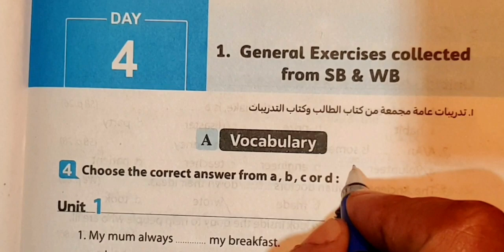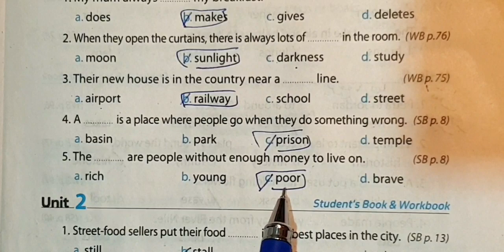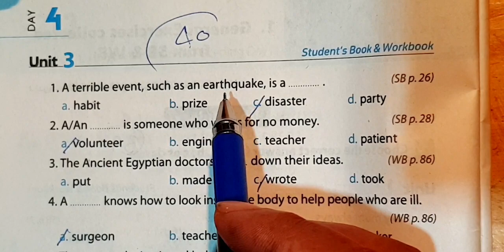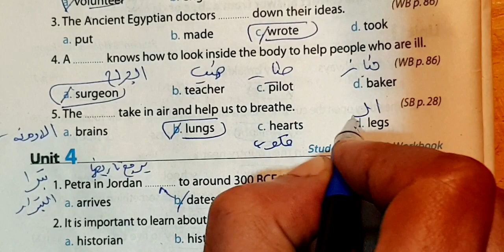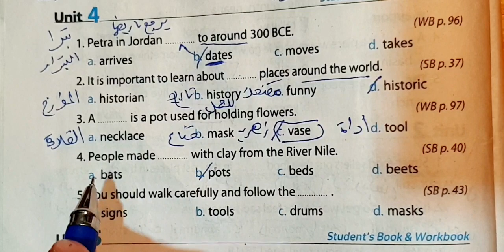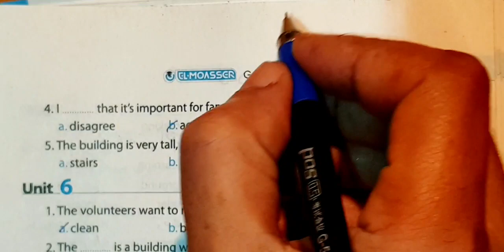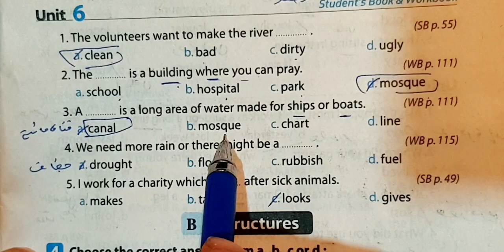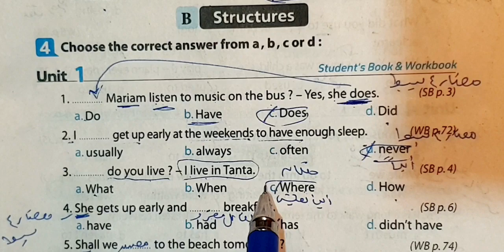حل كتاب المراجعة 2024 تانية اعدادي صفحة39:41 ملحق المعاصر انجليزي الترم الاول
حل ملحق كتاب المعاصر انجليزي الصف الثاني الاعدادي ترم تاني صفحه 96:98 محافظه المنيا

حل ملحق كتاب المعاصر انجليزي للصف الثاني الاعدادي الترم الثاني صفحة 40:50

حل ملحق كتاب المعاصر انجليزي للصف الثاني الاعدادي الترم الثاني صفحة 90:92

حل ملحق كتاب المعاصر انجليزي للصف الثاني الاعدادي الترم الثاني صفحة 87:88 محافظه الإسماعيلية

حل ملحق كتاب المعاصر انجليزي للصف الثاني الاعدادي الترم الثاني صفحة 78:80 محافظه البحيره

انجليزي للصف الثاني الاعدادي 2021 الترم الثاني حل المعاصر تانيه اعدادي تانية اعدادي انجليزي المنهج الجديد, العاصر انجليزي ثانية
المراجعه النهائيه انجليزي 2023 تانية اعدادي انجليزي الترم الثاني 2023

امتحان ثانية اعدادی انجلیزی

امتحان ثانية اعدادى اللغة الانجليزية

اختبار انجليزی ثانية اعدادی

اختبار انجلیزی ترم ثانی ثانية اعدادی امتحان اللغة الانجليزية الثاني الاعدادي

ثانية اعدادی ترم ثانی

انجلیزی ثانية اعدادی

انجليزي الثاني الاعدادي

تانية اعدادي انجليزي

2021 مواهب نور الاسلام تانية اعدادي انجليزي انجليزي الصف الثاني الاعدادي الترم الثاني

2022 تانية اعدادي انجليزي تانية اعدادي انجليزي 2022 الترم التاني

انجليزي تانيه اعدادي ترم ثاني

انجليزي تائية اعدادي الترم الثاني

تانية اعدادي انجليزي الترم الثاني الصف الثاني الاعدادي لغه انجليزيه الترم الثاني

مراجعه انجلیزي تانيه اعدادي ترم تاني

امتحان متوقع انجليزي للصف الثاني الاعدادي

ثانية اعدادي ترم ثأني, الاني الاعدادي الترم الثاني انجليزی ثانية اعدادی للغة الانجليزية ثانية اعدادي
حل امتحانات المحافظات ملحق كتاب المعاصر انجليزي للصف الثاني الاعدادي الترم الثاني
انجليزي الثاني الاعدادي

انجلش ثانية اعدادي

انجليزي الصف الثاني الاعدادي الترم الثاني تانية اعدادي انجليزي 2022 الترم الثاني

انجلیزي تانيه اعدادي ترم ثاني

2022 تانية اعدادي انجليزي

انجليزي تانية اعدادي الترم الثاني تانية اعدادي انجليزي 2021 الترم الثاني

2021 تانية اعدادي انجليزي شرح انجليزي تانية اعدادي ترم ثاني

مراجعة نهائية

شرح انجليزي تانية اعدادي

امتحان انجليزي للصف الثاني الاعدادي الترم التاني حل امتحان انجليزي للصف الثاني الاعدادي الترم التاني

2 اعدادي اجابات المعاصر انجليزي تانيه اعدادي كتاب المعاصر انجليزي

اعدادي المنهج الجديد للصف التاني الاعدادي اجابات المعاصر تانية

اعدادي حل كتاب المعاصر 2 اعدادي الصف الثاني الاعدادي حل كتاب المعاصر انجلش حل كتناب المعاصر الصف الثاني الاعدادي انجليزي الترم

الثاني انجليزي الصف الثاني الاعدادي حل تدريبات كناب المعاصر

انجليزي للصف الثاني الاعدادي انجليزي تانية اعدادي 2021 شرح انجليزي تانية اعدادي منهج الصف الثاني الاعدادي انجليزي 2021 الصف

الثاني الاعدادي لغه انجليزيه الترم الثاني حل كتاب المعاصر انجليزي

تانية اعدادي المنهج الجديد 2020 حل كتاب المعاصر تانيه اعدادي انجليزي 2021 تانية اعدادي انجليزي شرح منهج ثانية إعدادي إنجليزي

الجديد2021 تانية اعدادي حل اللمتحانات بالكامل المعاصر حل كتاب

المعاصرحل ملحق كتاب المعاصر للصف التاني الاعدادي حل كراسه المعاصر

للمراجعه والاختبارات للصف الثاني الاعدادي الفصل الدراسي الثاني حل

كتاب المراجعه النهائيه المعاصر انجليزي تانية اعدادي حل كراسة المعاصر للصف الثاني الاعدادي انجليزي حل كراسة المعاصر للصف التاني

الاعدادي انجليزي حل ملحق كتاب المعاصر انجليزي تانيه اعدادي حل

كناب المعاصر انجليزي للصف التاني الاعدادي 2023 حل كراسه المعاصر تانية اعدادي انجليزي حل كراسه المعاصر انجليزي للصف الثاني الاعدادي
حل ملحق كتاب المعاصر للصف التاني الاعدادي حل كراسه المعاصر للمراجعه والاختبارات للصف التاني الاعدادي الفصل الدراسي الثاني حل كتاب المراجعه النهائيه المعاصر انجليزي تانية اعدادي حل كراسة المعاصر للصف الثاني الاعدادي انجليزي حل كراسة المعاصر للصف الثاني

الإعدادي انجليزي حل ملحق كتاب المعاصر انجليزي تانيه اعدادي حل

كتاب المعاصر انجليزي للصف التاني الاعدادي 2023 حل كراسه المعاصر تانية اعدادي انجليزي حل كراسه المعاصر انجليزي للصف الثاني الاعدادي

مراجعة نهائية

مراجعه انجليزي تانيه اعدادي الترم التاني

مراجعه انجليزي ثانيه اعدادي الترم الثاني

مراجعه انجليزي تانيه اعدادي الترم الثاني

مراجعه نهائيه للصف الثاني الاعدادي انجليزي ليله الامتحان مراجعة انجليزي للصف الثاني الاعدادي الترم الثاني مراجعة ليلة الامتحان انجليزي تانية اعدادي ترم ثاني 2022 مراجعة انجليزي للصف الثاني الاعدادي الترم الثاني

مراجعه انجلیزي تانيه اعدادي ترم تاني مراجعه انجليزي تانيه اعدادي الترم التاني مراجعه انجلیزي تانیه اعدادي ترم ثانی مراجعه انجليزي الترم الثاني تانيه اعدادي

مراجعه انجليزي للصف الثاني الاعدادي ترم ثاني مراجعة انجليزي للصف الثاني الاعدادي الترم الثاني

مراجعه انجليزي للصف الثاني الاعدادي مراجعة ليلة الامتحان انجليزي تانية اعدادي ترم ثاني

مراجعه انجلیزي تانيه اعدادي

2022 مراجعة انجليزي للصف الثاني اعدادي الترم الثاني

انجليزي تانية اعدادي امتحان